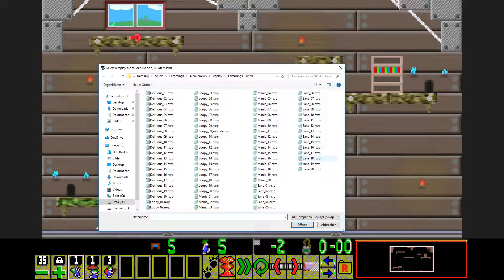Lemmings Plus VI [Sane 05]: Builderdash!